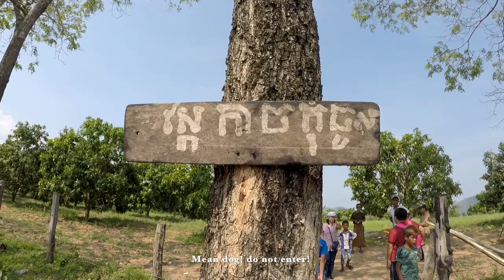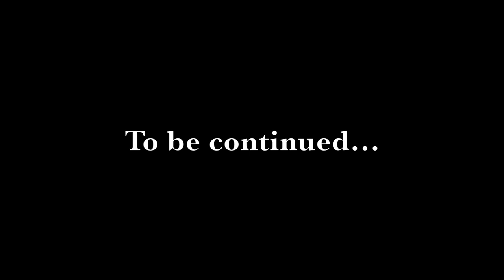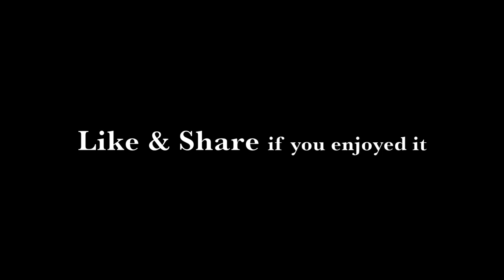Travel by Tractor from O'Samrel Village to O'Krouch Waterfall at Samlot District, Battambang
We just had breakfast and get ready to travel to the waterfall at the mountain. It's O'Samrel village but the official name is called O'Krouch village, located at Ta Taok Commune, Samlot District, Battambang Province in Cambodia, Southeast Asia. We get on Tractor traveling to O'Krouch waterfall at the mountain which is about 10Km. from the village. Everyone got on the tractor and some drove motorcycles there. O'Krouch is a hidden waterfall in the jungle at Samlot district in Battambang. Tractor is the best transportation at countryside and good to travel on countryside road like this. The video ended at about 7km. from the village, please stay tune to the next video coming out soon.